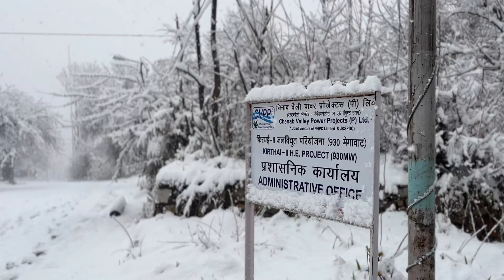LIFE IN WINTER AT NHPC TOWNSHIP KISHTWAR